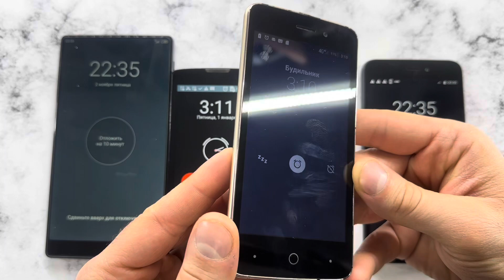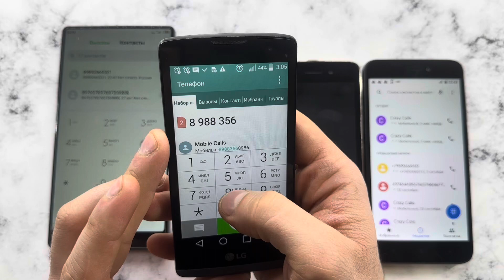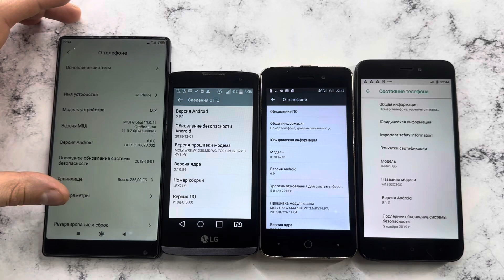Clock, Including, Outgoing Calls Xiaomi Mi Mix 1, LG G3, Ixion X245, Redmi Go/ Crazy Madness Calls